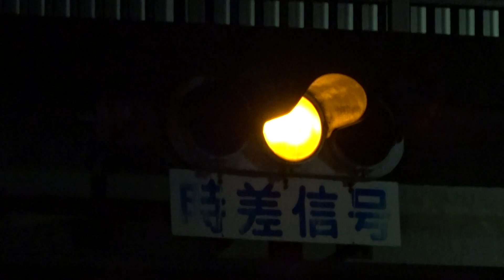奈良県の夜間点滅信号機13-E